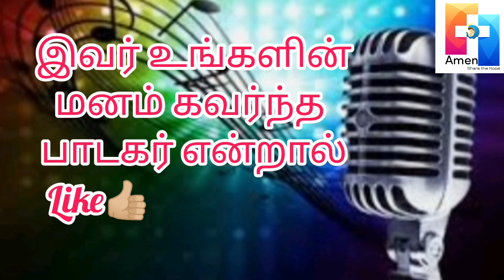AMEN SINGING COMPETITION - 2022 - ASC 102 : J Amali Anto - Bangalore